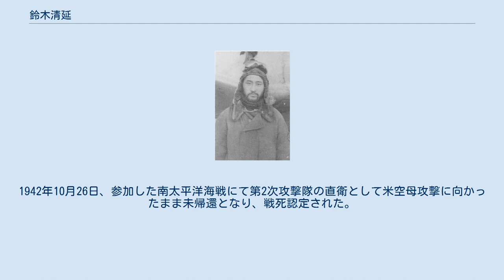鈴木清延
鈴木 清延（すずき きよのぶ、 1914年（大正3年）2月5日 - 1942年（昭和17年）10月26日）は、日本の海軍軍人。
第二次世界大戦中には日本海軍航空隊に所属する撃墜王の1人としてその名を知られた。
公式の撃墜記録は9機。
最終階級は一飛曹、死後特進で飛曹長。
 1933年（昭和8年）、海兵団に入団、機関兵となる。
1935年（昭和10年）2月、第28期操縦練習生となる。
同期生に羽切松雄。
8月卒業し、戦闘機搭乗員となる。
大村海軍航空隊を経て鹿屋空に転じ、日中戦争を迎える。
台北に進出し、1937年（昭和17年）10月末には第十三航空隊に配属され、上海公大飛行場に配置された。
 12月2日、南京空襲に参加。
南郷茂章大尉の艦戦隊（96式艦戦6機）の2小隊3番機として参加し、ソ連空軍志願隊のI-16 20機と交戦、2機（うち不確実1）を報告。
部隊感状を授与される。
 翌1938年（昭和13年）2月25日、南昌爆撃の96式陸上攻撃機35機編隊の掩護任務で出撃。
戦闘機隊第1中隊指揮官・田熊繁雄大尉の2番機となる。
迎撃に上がった中ソ連合部隊のI-15、I-1630機あまりと交戦し、I-15 1機を撃墜したが被弾し右上腕部貫通の負傷、また田熊大尉が未帰還になる。
 3月、陸攻隊改編のため第十二航空隊に転ずる。
以降数度の空戦に参加し、下士官では異例の功五級金鵄勲章を授与されるが、この間の個人戦果は不明。
9月に本土に帰還し、佐伯海軍航空隊、大村海軍航空隊教官。
 1941年10月、空母「加賀」艦載部隊となり、12月8日の真珠湾攻撃には第二次攻撃隊制空隊の小隊長として参加。
飛行場を銃撃したが爆煙のため戦果は確認できなかった。
 ダーウィン攻撃参加のち、17年6月のミッドウェー海戦に参加、5日朝のミッドウェー島攻撃隊制空隊の一員として中隊共同12機撃墜を報告。
その後も二度にわたり母艦直衛にあたり、小隊共同で雷撃機、爆撃機合計14機を撃墜するも、加賀が撃沈したため夕方不時着水して駆逐艦「萩風」に救助された。
 本土帰還後、空母「隼鷹」艦載部隊の一員となる。
1942年10月26日、参加した南太平洋海戦にて第2次攻撃隊の直衛として米空母攻撃に向かったまま未帰還となり、戦死認定された。